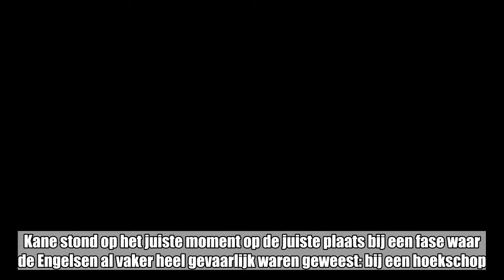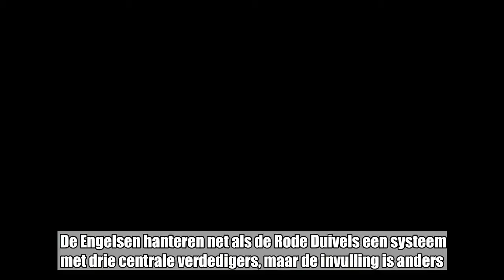Engeland overtuigender tegen Tunesië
Engeland haalde het op het laatste nippertje tegen Tunesië, maar ik zag toch een overtuigende prestatie, zowel in het creëren van doelkansen als het collectief heroveren van de bal. De Engelsen hadden bij de rust makkelijk 4-1 of 5-1 kunnen voorstaan, maar het bleef lang 1-1. Kane stond op het juiste moment op de juiste plaats bij een fase waar de Engelsen al vaker heel gevaarlijk waren geweest: bij een hoekschop.    De Engelsen hanteren net als de Rode Duivels een systeem met drie centrale verdedigers, maar de invulling is anders. De buitenste centrale verdedigers krijgen meer mogelijkheden om met de bal aan de voet ...